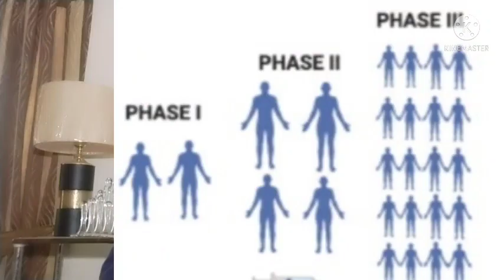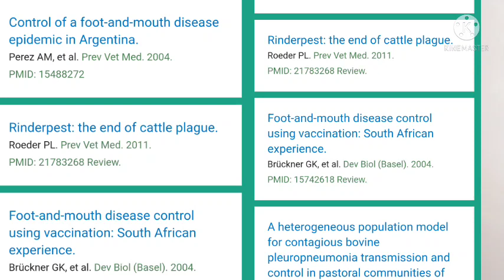Dangerous viral Disease of Animals in Pakistan || No focus by Livestock Department Punjab.